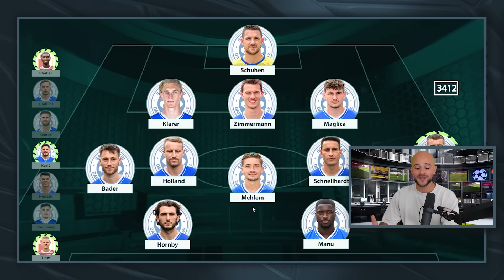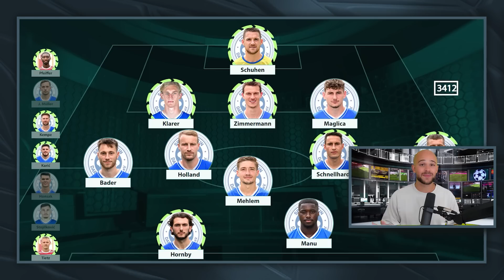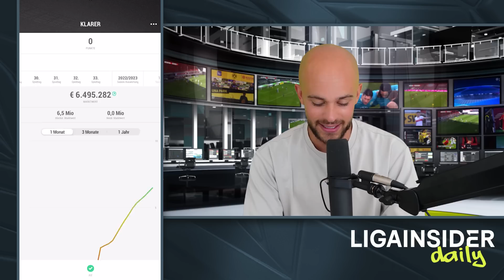KICKBASE Teamcheck SV Darmstadt 📈👀 Hinten TOP Vorne FLOP?!🤔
Wo gibt es die besten Tipps für Kickbase, Sorare, Spitch und Co? Natürlich hier! Mein Name ist Max und ich serviere euch von Montag bis Freitag die tägliche Dosis Insiderwissen.

Du willst Max in seiner Challenge unterstützen, die 7.500 Follower zu knacken?